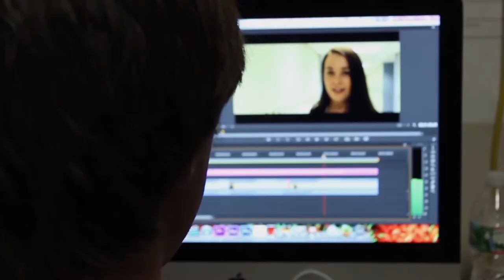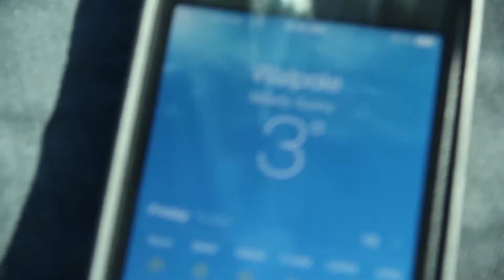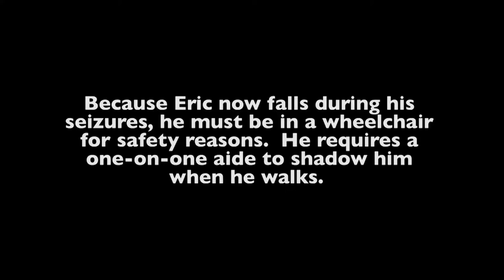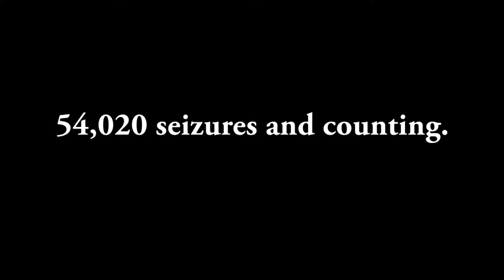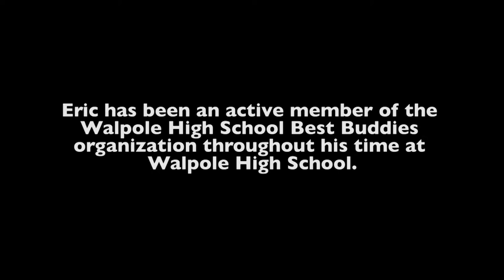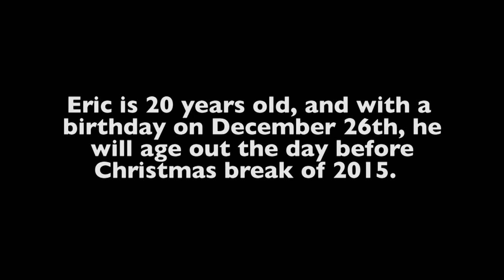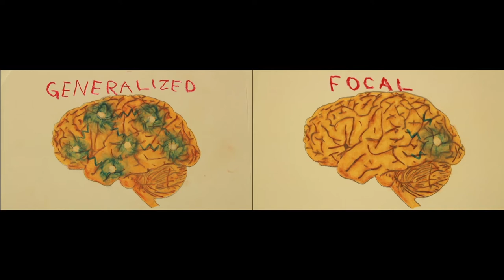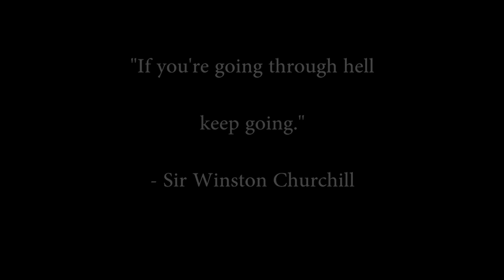A Day in the Life